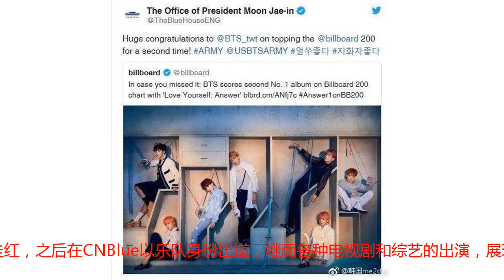和总统结缘的爱豆！防弹少年团受表扬数次，EXO与总统搞怪自拍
在韩国，k-pop产业是韩国经济发展的一个主要的来源，k-pop是韩国流行音乐的简称，现在全世界韩国音乐都在入侵，不仅是亚洲国家，很多欧美国家也非常喜欢韩国音乐，所以韩国的爱豆经常能在很多国家举办演唱会等，这样也能获得很大的收入！因为k-pop产业的发达，所以经常韩国国家总统和政府都会表扬表现好的爱豆，今天就来盘点几位和总统结缘的爱豆们，看看有没有你家欧巴吧！第一个是来自CNBlue的郑容和。大家知道郑容和是因为电视剧《原来是美男》吧，因为这部电视剧郑容和也一炮走红，之后在CNBlue以乐队身份出道，继而各种电视剧和综艺的出演，展现了自己强大的人气。不仅在韩国知名度高，在亚洲范围内郑容和也拥有极高的人气。作为hello平昌的宣传大使，郑容和曾经还和总统一起共进午餐过，真是很厉害！第二个是防弹少年团。出道已经五年的防弹少年团，现在不仅在韩国而且在世界范围内也享有极高的人气，目前结束了专辑宣传的防弹少年团正在进行世界范围内的巡回演唱会，据悉也开票的场次票已经全部卖光，展示了强大的吸粉能力。防弹少年团的人气极高，也受到了总统和政府部门的鼓励！因为新专辑的主打歌连续两次登上了billboard